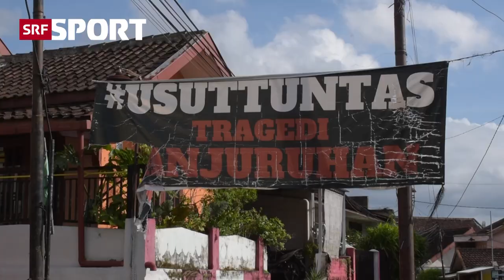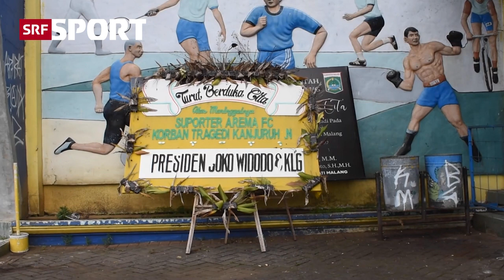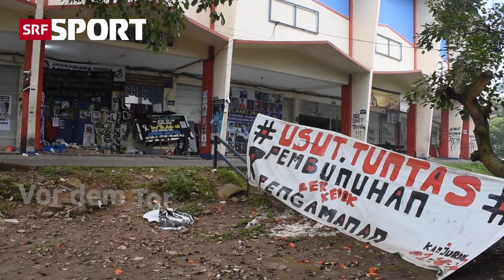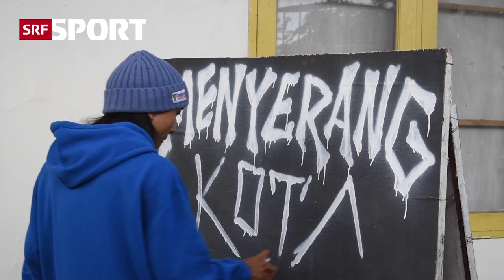Fussball-Stadionkatastrophe in Indonesien 2022; Malang: Eine Stadt auf der Suche nach Gerechtigkeit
4 Monate nach Stadion-Tragödie – Im indonesischen Malang starben im letzten Oktober bei einem Fussballspiel 135 Menschen. Ein Besuch vor Ort zeigt, dass sich trotz des Schocks wenig getan hat.